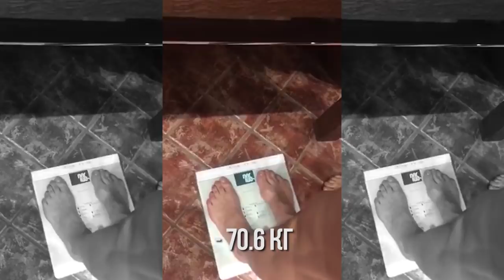Как быстро восстановиться после родов. Что делать если у ребенка желтуха | Валентина Хамайко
В нашем Женском влоге сегодня: важные советы по уходу за новорожденными детьми. Что делать, если у ребенка желтуха? Грудное вскармливание. Как восстанавливается тело после родов? Нужно ли пеленать ребенка и другие практические советы для родителей.